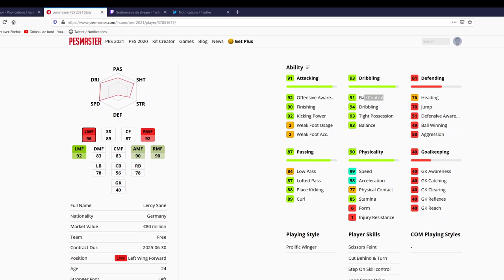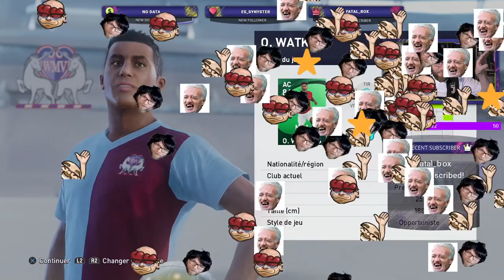PES 2021: PACK OPENING HISTORIQUE!!